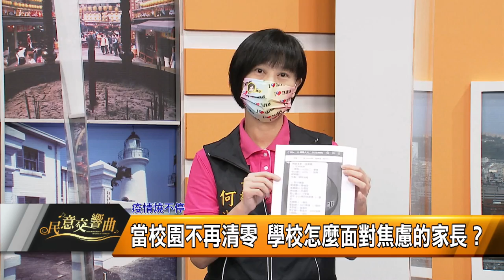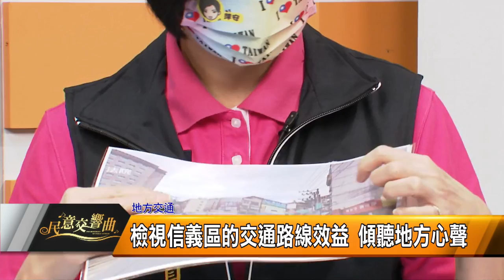民意交響曲｜111.04.22｜副議長林沛祥、莊敬聖議員、何淑萍議員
邀請來賓:
副議長林沛祥、市議員莊敬聖、市議員何淑萍

內容:
疫情燒不停
與病毒共存的配套措施到底在哪裡？
滾動式檢討修正政策 讓人民無所適從
新冠生活新模式 不能只有政治沒有科學
中央地方寬嚴不一的防疫指引 給誰遵循？
當校園不再清零 學校怎麼面對焦慮的家長？
防疫政策是要減災 相關配套措施不能少
疫情反覆不定 怎能掉以輕心？

如何縮短交通時間?
安樂-內湖線跳蛙公車上路獲得好評
人口最多的安樂區 通勤族的心聲究竟為何?
1813D快捷開通 通勤族樂
重視通勤族需求 打造舒適乘車環境
檢視信義區的交通路線效益 傾聽地方心聲